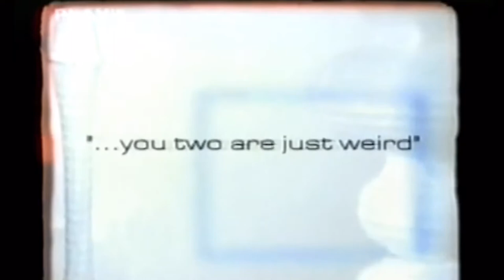Boy George - One On One (With Special Guest Jonathan Ross & Jane Goldman)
Boy George’s Talk Show aired between 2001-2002,
With George Interviewing Special Guest’s each episode..